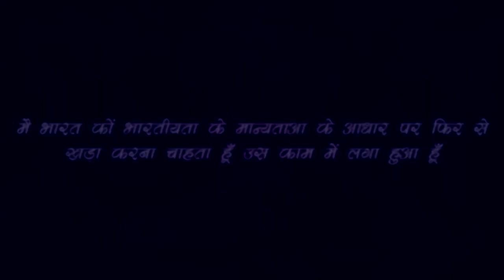Rajiv Dixit-DESH KE VIKAS ME HAM KAISE SAHYOG KAR SAKTE HAIN